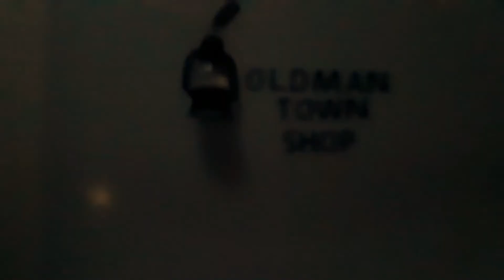Mini Room plasticThings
Living Room, Furniture's Bed, Wash basin, Piano, cupboards., Desk table, brush.

We have huge admiration for toys & love a collection of various toys I have been personally collecting amazing toys for over 20 years and reckon there are now more than 1000 toys in his collection! This channel is where he shares my toys with the world, demonstrates how they work, and comes up with a few surprises along the way!

Most of the toys we show here are from my collection and are not for sale.